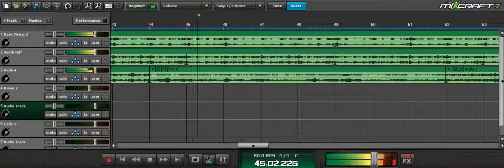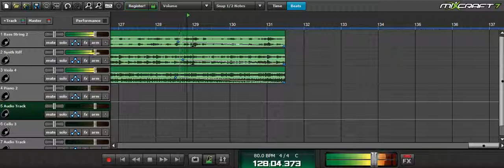The path to the end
About time i released something new, went for a dramatic and mystical atmosphere with this and i really like it! I hope you like it too